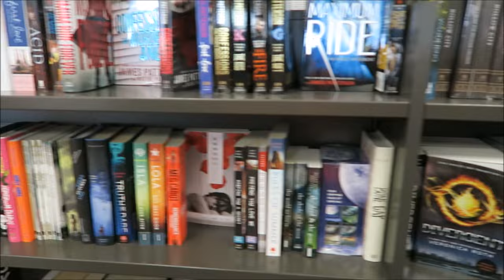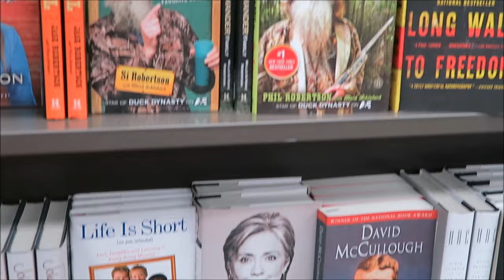BRO DATE WITH TORIN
Torin and I spent Saturday together!! Soccer games, bookstore and the movies: Woo! Also Nook makes an appearance, of course.